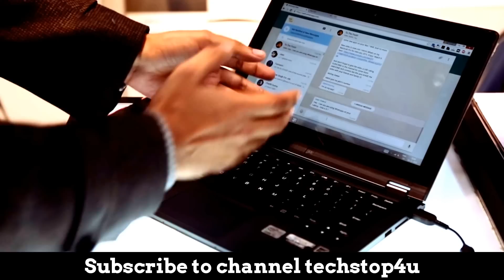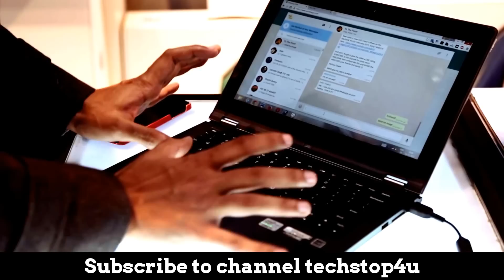How to install whatapp Voice calling feature on android mobile Tutorial HD